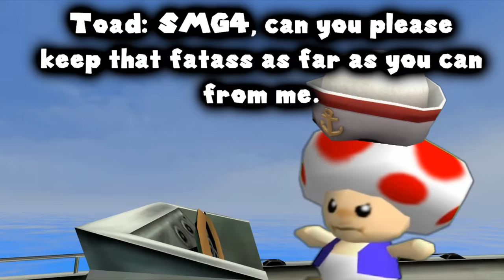R64: Mario's Boat Trip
Mario, Toad and SMG4 are back on another trip! This time they're on a boat... pretty sure we all know how this is gonna turn out.